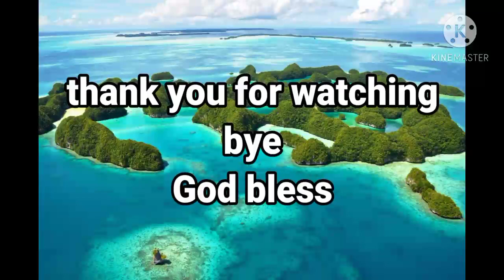HOW TO MAKE MARYLAND BRIDGE WITH COMPOSITE ONLAY/PRICE OF ONLAY IN THE PHILIPPINES/ St. Benedict TV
This case is extraordinary. The Dentist wants to save the teeth of the patient. There's not enough retention for the ONLAY so we explore the existence of Maryland bridge to secure the ONLAY.

I use ceramage COMPOSITE  for this exhibition.

This is my first time to do an ONLAY with Maryland bridge.

The cost of onlay/inlay in the Philippines is more or less ₱6,000.00 per unit. The price varies depending on the location.

MAGKANO PUSTISO? HOW MUCH IS THE COST OF DIFFERENT DENTURES AND FIXED BRIDGES? II St. Benedict TV

HOW MUCH WILL IT COST TO REBASE OLD DENTURE/ MAKAKAMURA BA AKO PAG ITO PAPAGAWA KO?